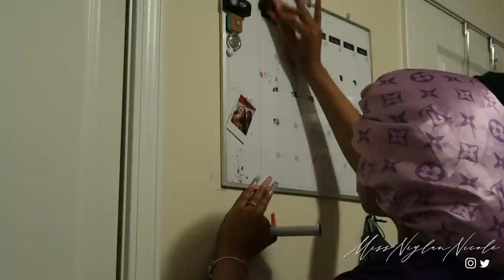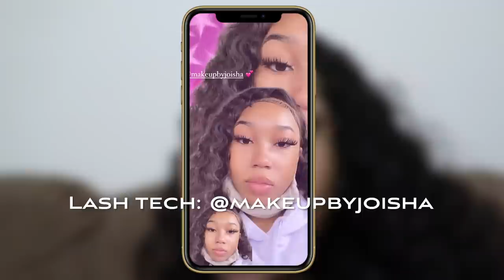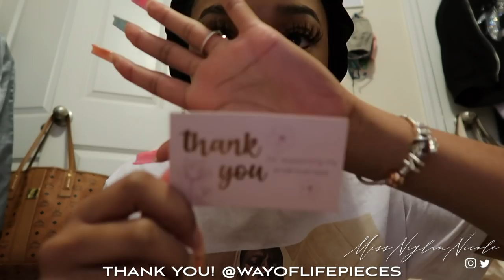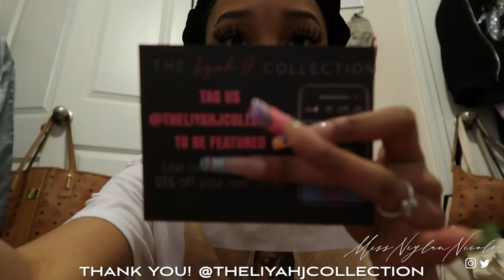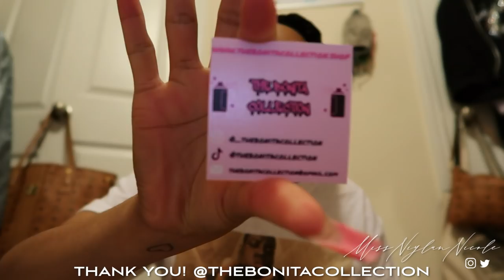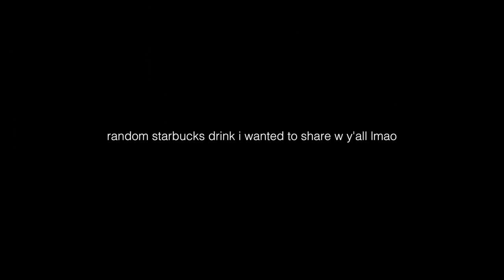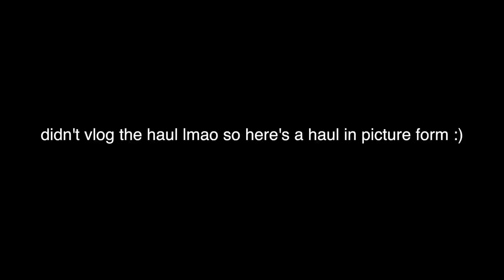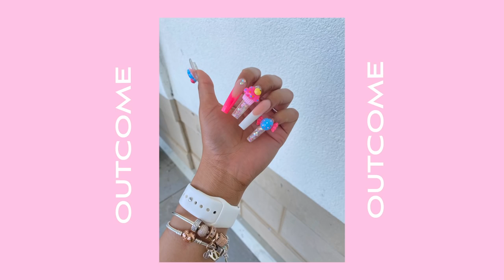weekly vlog: promo pics, maintenance appts, trying new drinks and more!! ⎜Beauty Forever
welcome to another week in my life! in today’s video i tagged you guys along to my hair, nail and lash appointments and gave you a look into my day-to-day life!

☛Stripe Payment is Available!
I’m Wearing: Straight 13*4 lace wig 14inch 150% density

☛Don’t Miss BeautyForever Hair Official Site Huge Sale!!!

☆ let’s be friends!
SHOP MY BRAND - NICOLE ALLURE CO:
☆faq!
☆ things I use:
- camera: canon t5
- lens: canon zoom lens ef-s 18-55mm
-vlog camera:  canon g7x mark ii
- editing software: fcpx
- thumbnail editor: over, phonto and picsart on iPhone